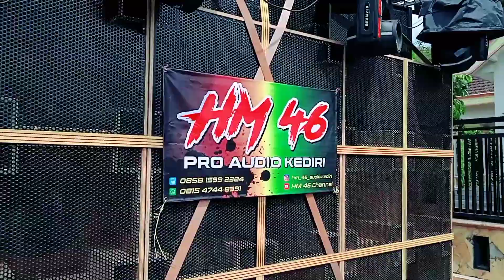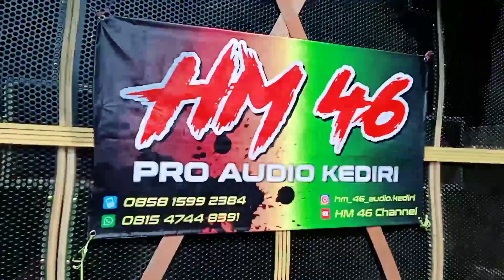HM PRO AUDIO BIKIN JANTUNG GEMETAR KARNAVAL RINGINSARI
HM PRO Audio Bikin Jantung Gemetar

Bagi Teman - Teman Yg Ada Info tempatMenarik / Mau Di Liput Usahanya Bisa Hubungi Saya Ke No Wa 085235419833

mohon bantu channel saya teman - teman dgn SUBSRCRIBE. biar channel saya berkembang .
Salam Seduluran Selawase Kopipait Mantab Losht Boten Rewel#Desaringinsari#Kandat#hutrike77 #2022